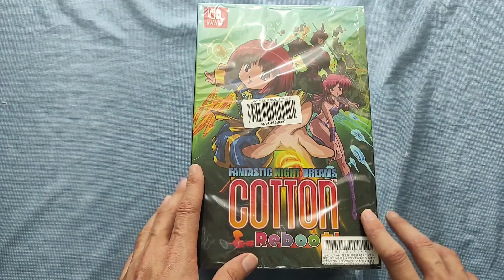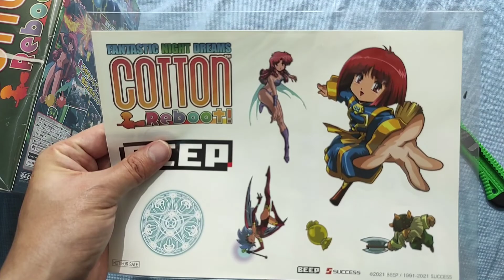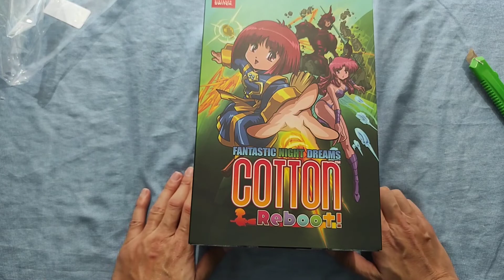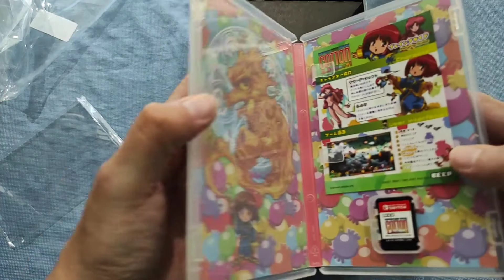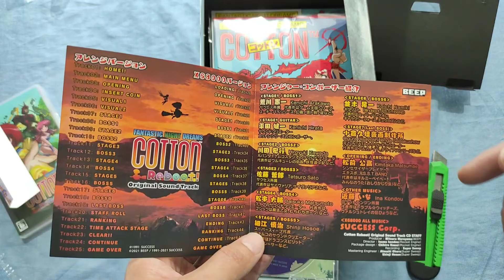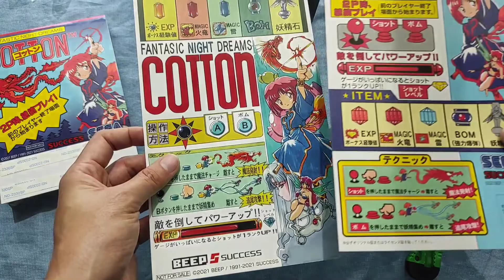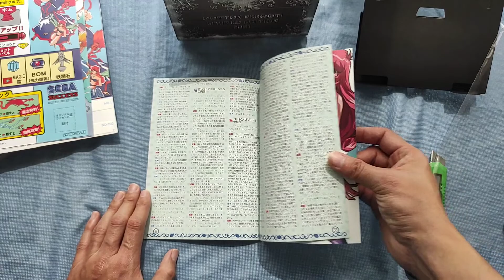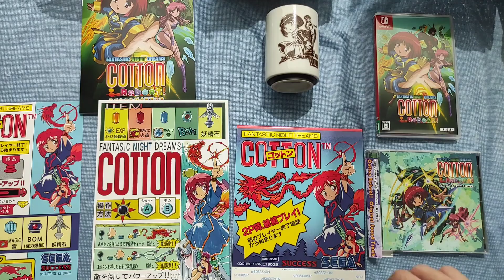Unboxing en Español - Fantastic Night Dreams Cotton Reboot Edición Limitada